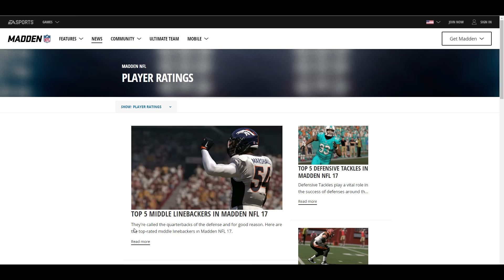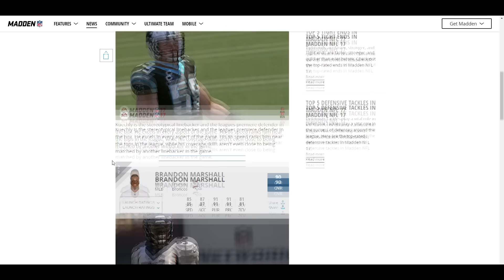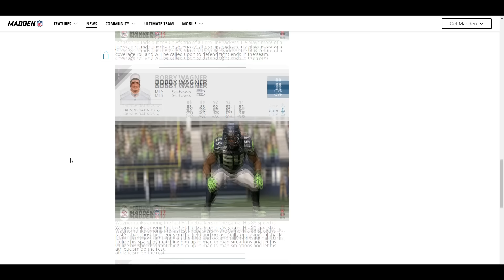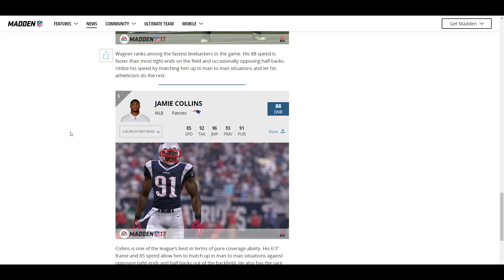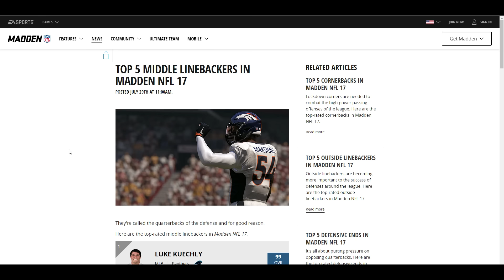THE TOP FIVE HIGHEST RATED MLBs ON MADDEN 17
I like this list, could be better but it's not bad.